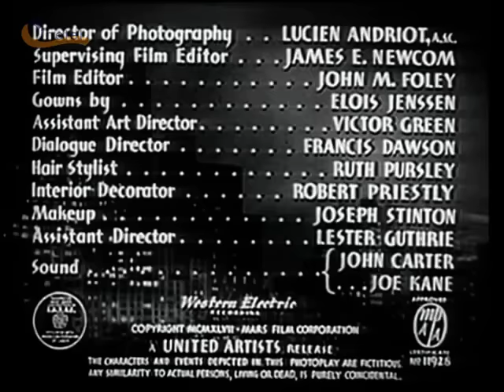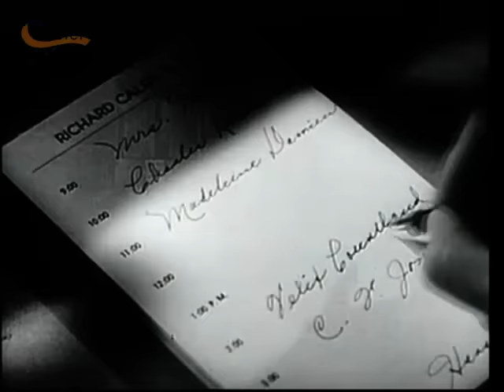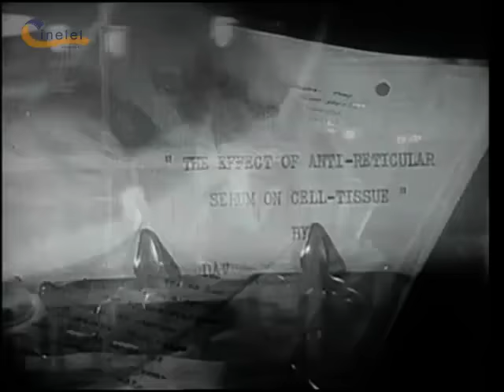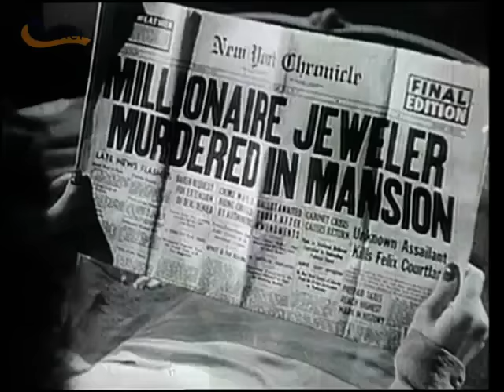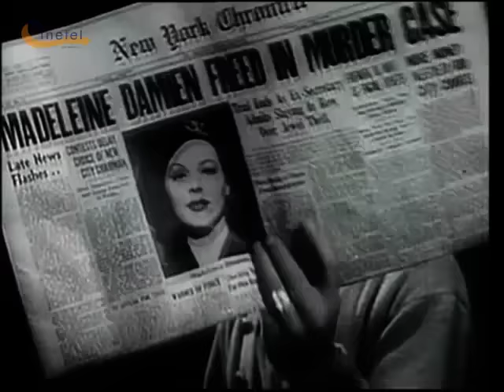PASION QUE REDIME (DISHONORED LADY, 1947, Full movie, Spanish, Cinetel)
Hedy Lamar da vida a Madeleine Damián, quien ejerce durante el día de editora de moda de una conocida y glamorosa publicación para mujeres de Mantattan y, cuya vida social y alegre durante la noche, le confieren un halo de mujer de dudosa reputación. Desafortunadamente, la gran presión a la que se ve sometida en su trabajo, unido a las humillaciones que tiene que soportar por parte de uno de los anunciantes y su mala suerte con los hombres, hacen que sufra una crisis nerviosa y tenga que buscar ayuda profesional. La recomendación de su psiquiatra de realizar un cambio en su estilo de visa, hace reflexionar a Madeleine, quien toma la determinación de abandonar su trabajo y mudarse a un pequeño apartamento de Greenwich Village, bajo una nueva identidad. Allí, hace realidad su sueño de dedicarse a la pintura y conoce a un atractivo vecino, el Dr. David S. Cousins (Dennos O'Keefe), de quien se enamora. Sin embargo, el científico descubrirá su pasado cuando un expretendiente, Félix Courtland (John Loder), le implique en un caso de asesinato, frustrando sus planes de boda. Un intenso y apasionado drama que explora el afán de una mujer por mantener oculta su identidad mientras se encuentra bajo sospecha de un crimen, y que mantiene en suspense al espectador hasta el mismo desenlace de la historia. Dirige Robert Stevenson, conocido por sus labores de dirección en películas tan entrañables como "La Bruja Novata" (1971) o "Mary Poppins" (1964).